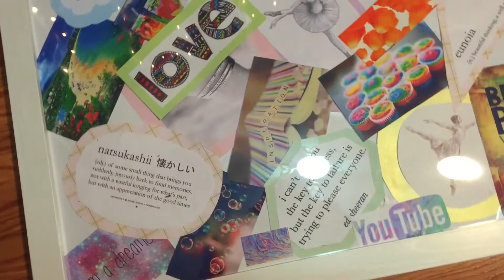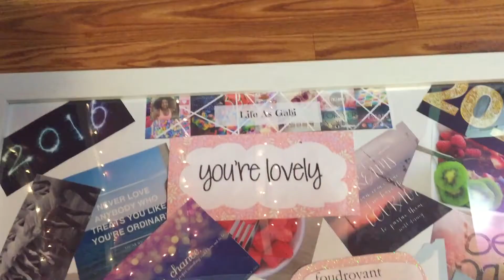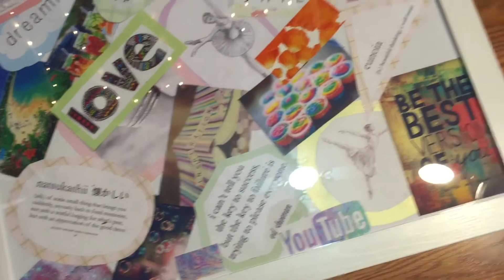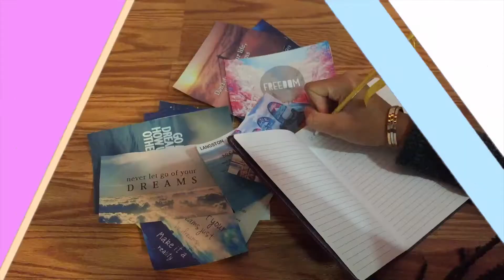Motivation For The New Year | Life As Gabi♡♡♡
Hi guys,
In this video I am sharing some tips and tricks to motivate you for 2016!

Balletchica.com

Transitions by Gabrielle Marie